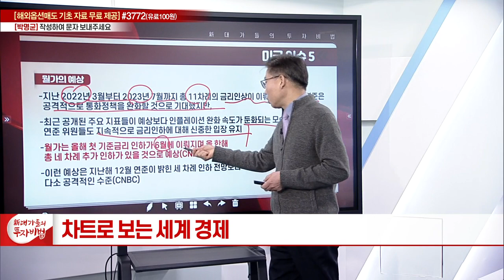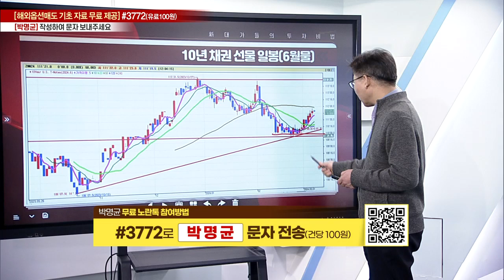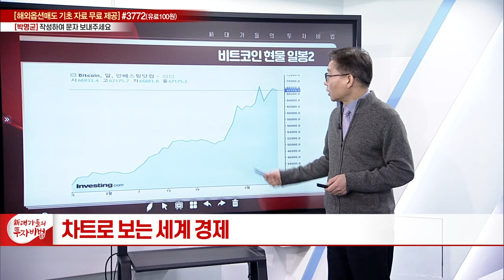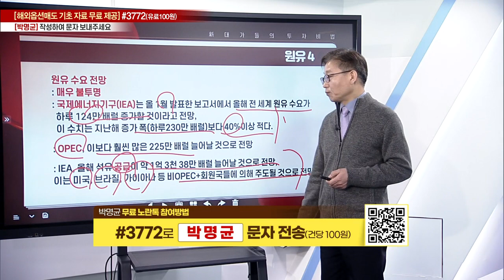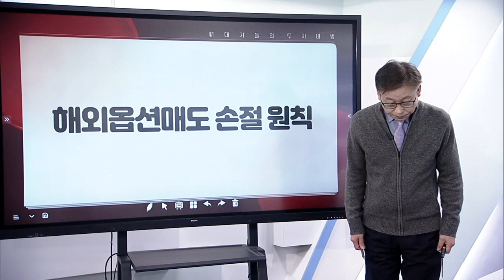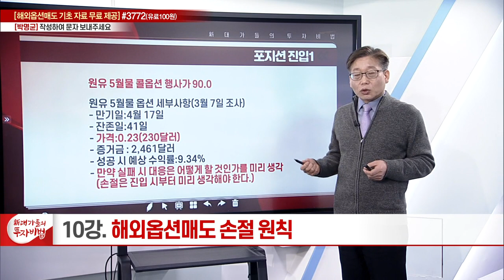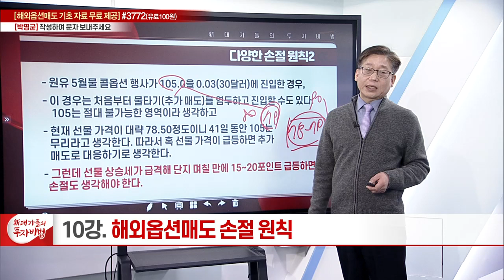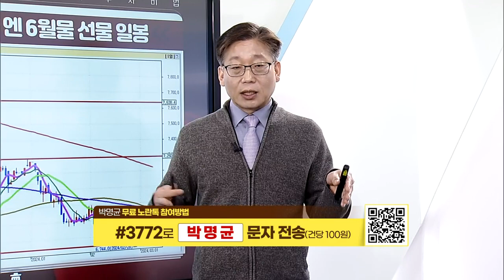해외옵션매도 손절 원칙_박명균의 차트로 보는 세계 경제 10강_新 대가들의 투자비법 (20240308)